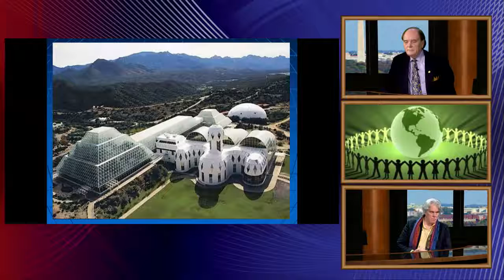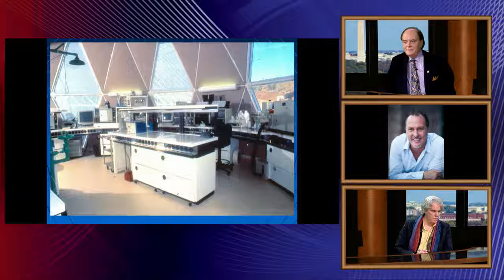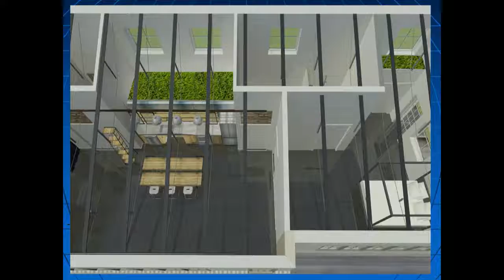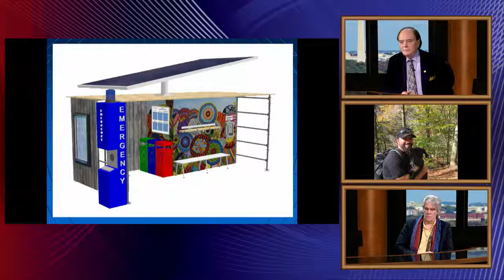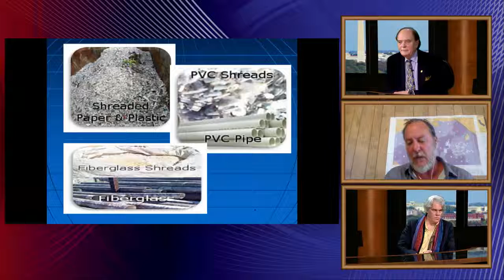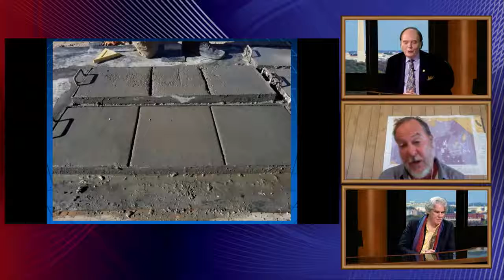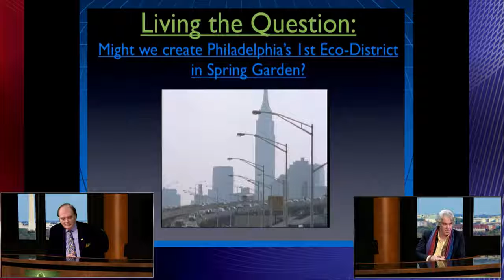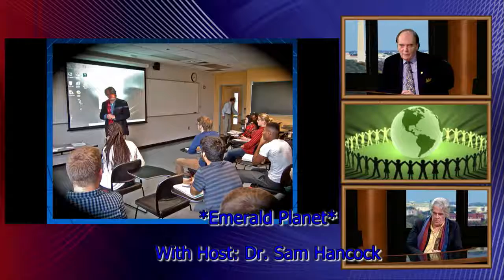The Frontiers of Ecological Design - May 13, 2018 - EmeraldPlanet TV©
The Frontiers of Ecological Design
Segment '1':   Dr. Philip (Phil) Hawes, SFIA, Architect, Biosphere2, (By Telephone)*, Theme: "Using Common-Sense to Design Truly Sustainable Communities"
Show 1-0:20-12:47
Segment '2':  Max Zahniser, LEED Fellow, Architect and Co-Working Entrepreneur, "City CoHo" Sustainability Project, Philadealphia, PA, (By Telephone)*; Theme: "Regenerative Development"
Show 2-15:07-27:49
Segment '3':  Stephen Shearin, Partner, American GreenCrete & Consultant, G.I.S. Consulting (Zero Waste Recycling Program), (By Skype)*, Theme: "Waste-to-Construction Materials While Generating Alternative Power"
Show 3-30:03-42:47
Segment '4: Christopher Zelov, Award Winning Filmmaker and Developer, 1st EcoDistrict in Philadelphia, PA, (In-Studio and Skype Back-Up)*, Theme:  "Edge-Ucation: Exploring the Future of Design"
Show 4- 44:57-57:05
Overview:

The University of Arizona’s “Biosphere 2” is one of the world’s most unique facilities dedicated to the research and understanding of global scientific issues. The Biosphere 2 facility serves as a laboratory for controlled scientific studies, an arena for scientific discovery and discussion, and a far-reaching provider of public education. Its mission is to serve as a center for research, outreach, teaching, and life-long learning about Earth, its living systems, and its place in the universe; to catalyze interdisciplinary thinking and understanding about Earth and its future; to be an adaptive tool for Earth education and outreach to industry, government, and the public; and to distill issues related to Earth systems planning and management for use by policymakers, students, and the public.

The iconic design of Biosphere 2 offers tremendous opportunities for research in earth and ecological sciences. The striking 3-acre physical structure is paired with a unique approach to education and outreach that is intimately linked with cutting-edge research activities. Visitors to Biosphere 2 can see science in action, interact with university research, and have hands-on experiences with earth-systems science. Families, student groups, the university community, and the public can all experience Biosphere 2’s innovative approach to tackling some of modern societies biggest scientific questions.

The mission of Biosphere 2 is to advance our understanding of the natural and man-made environment through unique experimentation, training of interdisciplinary scientists, science education, and public outreach, and organization of meetings to address grand challenges that affect the quality of life and the understanding of earth’s living beings place in the universe.

CityCoHo of Philadelphia, Pennsylvania is a coworking business, partnered with the Sustainability Nexus and focused on providing extraordinary shared space to extraordinary emerging communities. Committed to delivering the ultimate coworking environment and experience, CityCoHo is creating the new standard, raising the bar. Located at 2401 Walnut Street in the heart of center city Philadelphia in a building targeting double LEED platinum certifications (building Core & Shell and Commercial Interiors), CityCoHo strives to provide the optimal combination of sustainability, amenities, comfort, technology, community, and fun—all in a setting designed to foster and promote individual well-being and success.